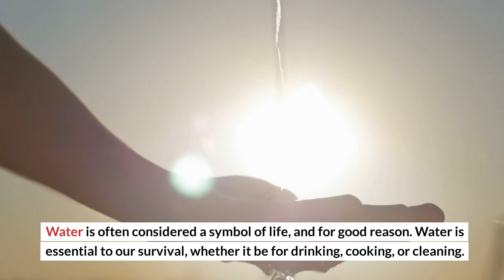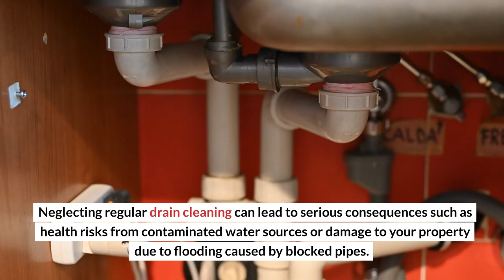Understanding The Importance Of Water Quality And Drain Cleaning In Toledo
The connection between water quality and drain cleaning may not seem immediately obvious. However, when drains become clogged with debris and other materials, they can cause backups in the sewer system which can ultimately lead to contaminating the city’s water supply. Neglecting regular drain cleaning in Toledo, OH can lead to serious consequences such as health risks from contaminated water sources or damage to your property due to flooding caused by blocked pipes. It is important for residents in Toledo to understand how these two factors are interconnected in order to maintain a safe and healthy environment.

3264 South Ave, Toledo, OH 43609, United States